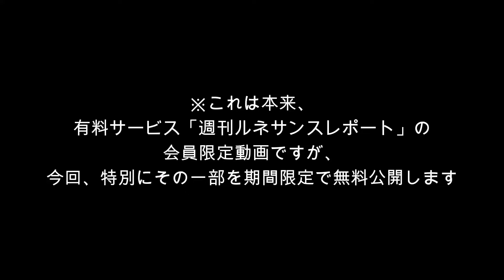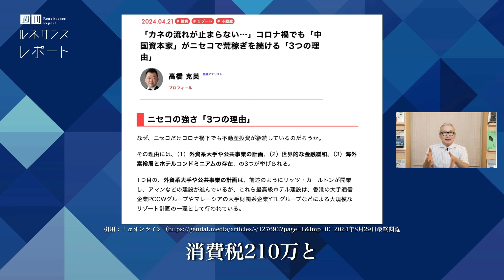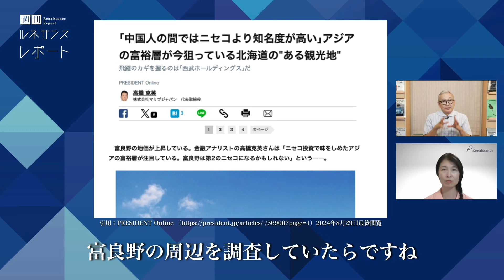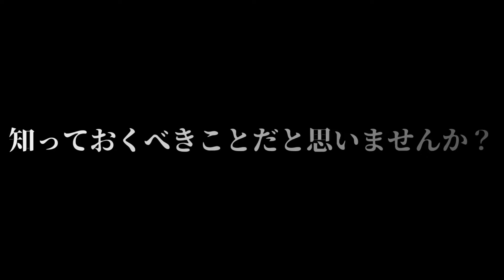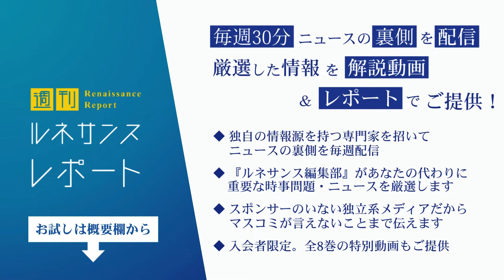【警告】「ほぼ中国人エリアに…」日本の土地が爆買いされるとヤバい理由【元北海道議会議員・小野寺まさる】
‹週刊ルネサンスレポート始動›
動画のフルバージョンは有料会員向けにご案内しています。

国際情勢・政治・国内問題・科学・医療・歴史問題など…幅広い分野の専門家たち20名以上が集結。一般人が手に入れることのできない独自の情報源を用いて、話題になっている重要なトピックやニュースについて、その裏側まで解説してもらいます。（毎週1回：20〜30分）

最新号　vol.18「報道の不自由」〜腐ったメディアに誰がした〜

コロナショック、言論統制、歴史問題など…
多彩な特集が味わえるオピニオン誌ルネサンスはこちらで購入できます。

‹ほぼ毎日更新・Xでも情報を配信中›
ルネサンス編集部の日常、誌面制作の裏話から気になる国際情勢のニュースまで、
日々つぶやいています。

‹公式note›
社員の日々の学びを更新中...
執筆の励みになりますので、ぜひ応援お願いいたします。

‹公式Instagram›
ルネサンス編集部の公式Instagram。
ビジュアルやショートムービーにて、誌面の魅力をお伝えします。